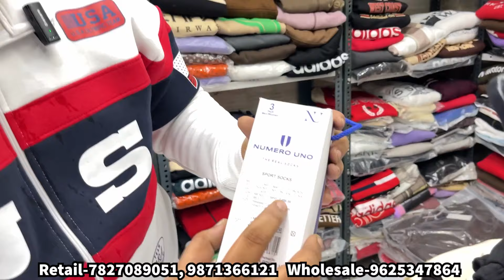100% Original Store Articles😱| Upto 92% Off | Cheapest Winter Collection | Tracksuit,Sweater, Jacket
In this video we are going to show you cheapest branded clothes and branded shoes and i will be sharing some important information through this video.

For any queries or promotion.
Modern garments

7 days open

A- 116 jawahar park
Near Umar masjid

Shaheed nagar kapda ki market

Dilshad garden 🚇 metro station Delhi NCR

DILSHAD GARDEN

WE ARE NOT RESPONSIBLE FOR ANY PROFIT AND LOSS ON ANYWAY. PLEASE CHECK BEFORE BUYING GOODS AND MAKE SURE FOR YOUR DECISION.

VIDEO COVERS . . . . . .

Expirtsurplus clothes:t-shirt,
Exportbrandsin95%off,
Hiddenexportsurplus,
Surplus clothes,
Export surplus wholesale market in delhi:
expirtsurplus other,
Benetton,
Warehouse,
Wholesale,
Men,
Quality,
Top,
Brand,
Shirts,
Tshirts,
Export surplus,
Garments,
Surplus,
Export,
Branded